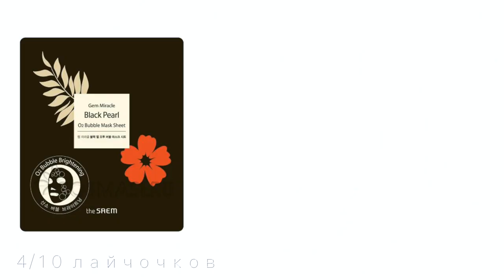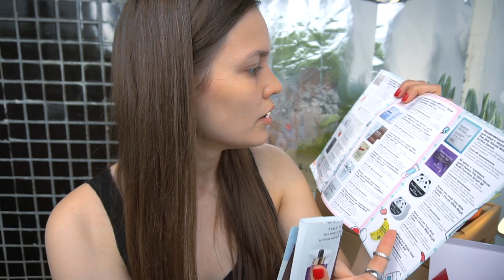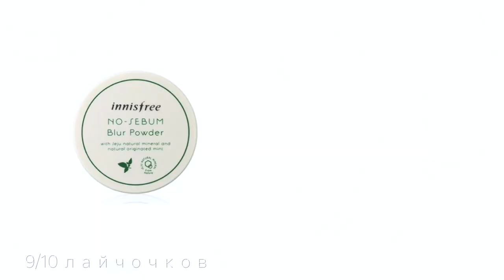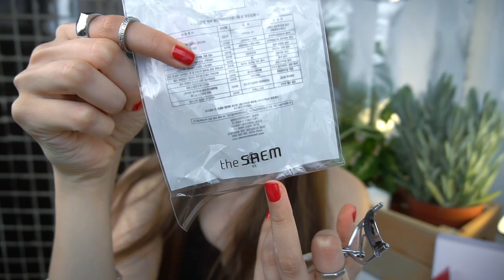КОСМЕТИКА из КОРЕИ , СПАСИБО что ЖИВОЙ